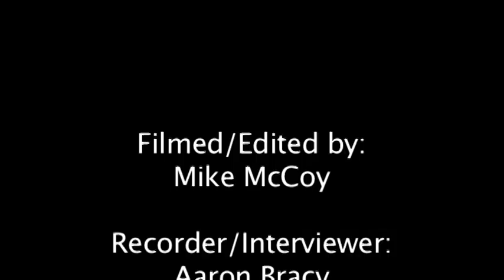Phil Martelli, 12/21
Aaron Bracy got a chance to talk to Saint Joe's Mens Basketball Coach Phil Martelli of his reaction to the Holy War game as well as a preview for their matchup against Creighton!